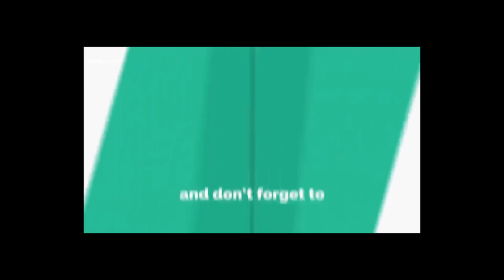Matchstick Craft Ideas | How to make Unique Wall decoration Ideas from Matchstick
Materials You will need:

- Matchstick
- White Glue
- Craft Items & Glitters
- Needle & Thread

SUGGESTED VIDEOS :

Matchstick art : How to make Easy matchstick dining table

WOW Home Decorating Idea|How to Reuse Waste Cotton Buds at Home Out of Waste With Cotton Buds

WOW! Amazing Matchstick Art || Matchstick Easy Craft Ideas | Matchstick tricks - DIY home projects

How to Make Easy Beautiful Wall Hanging Paper Flower Holder

DIY Paper Flower Wall Hanging DIY Hanging Flower Wall Decoration ideas